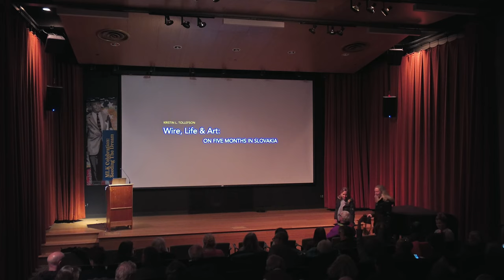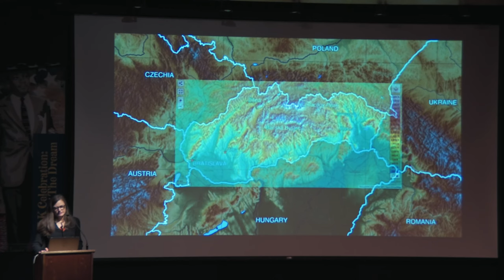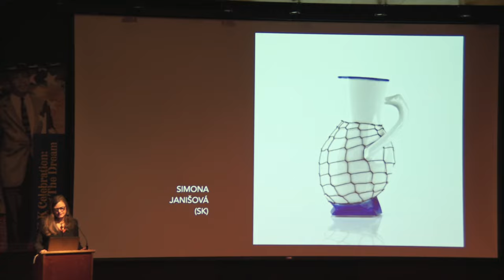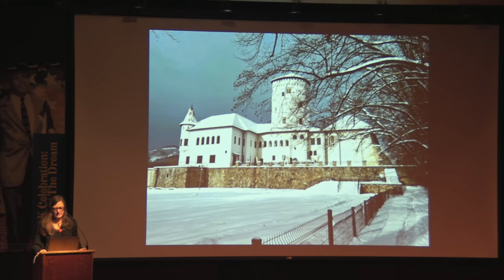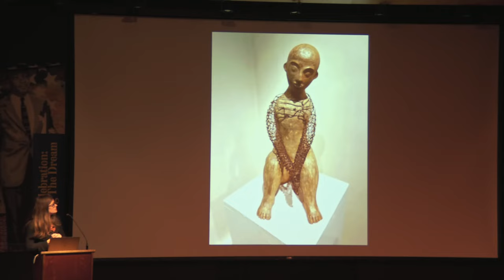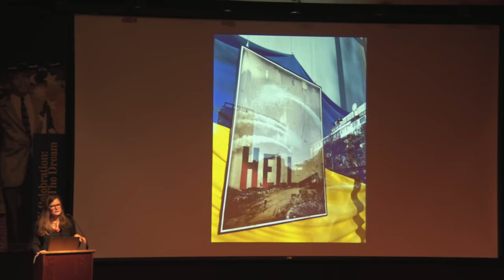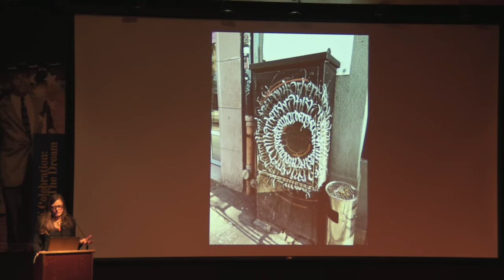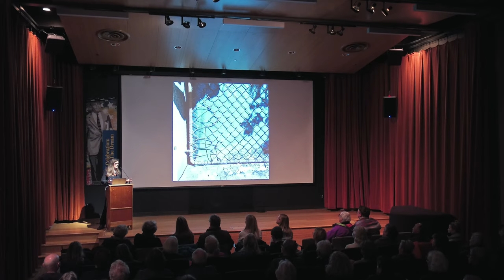Wire, Life & Art: Kristin Tollefson on Five Months In Slovakia | Untold Stories: Journeys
Artist and educator Kristin Tollefson traveled to Slovakia as a Fulbright Scholar, immersing herself in the rich tradition and contemporary practice of wireworking. During her five-month stay in Central Europe, she captured captivating images and garnered valuable experiences which she shares, revealing how this immersive period of learning significantly influenced her artistic work and personal life.

Part of BIMA's ongoing series "Untold Stories: Journeys." This series explores many facets of the notion of the journey, from personal growth to global travel, through the lived experiences and stories of artists and cultural leaders.